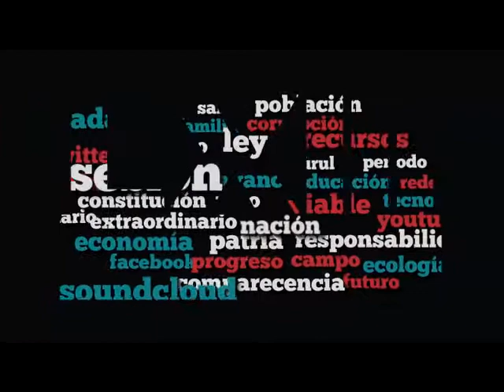Dip. Jaime Rojas (PAN) - Iniciativa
La iniciativa del Dip. Jaime Mauricio Rojas Silva (PAN) tiene por objeto sancionar y tipificar el delito de maltrato animal.